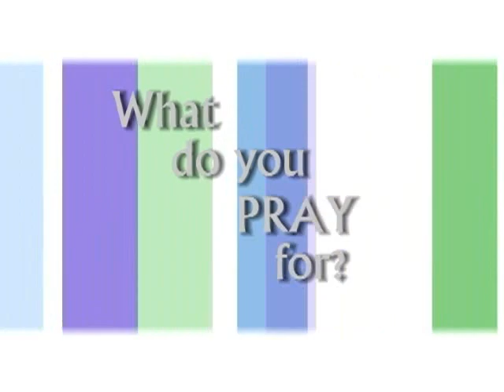What Do You Pray For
In I Thessalonians 5:17, we are told to "pray continually." In this video, people from all different professions talk about what they pray for throughout each day regarding their families and those they come in contact with through their ministries and careers.